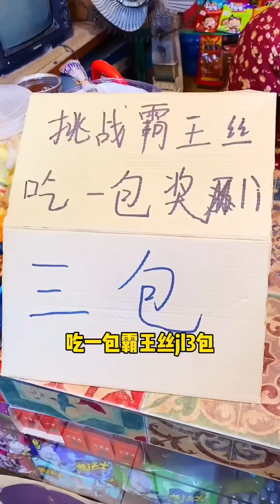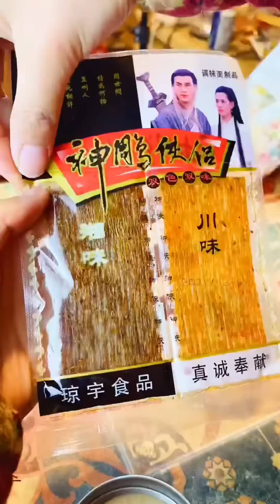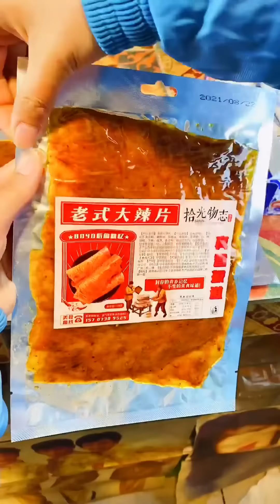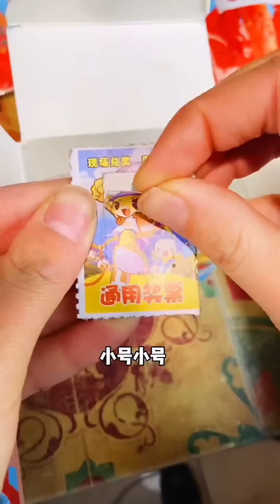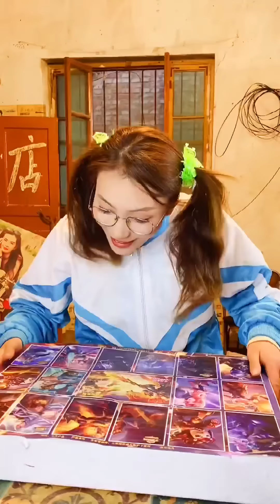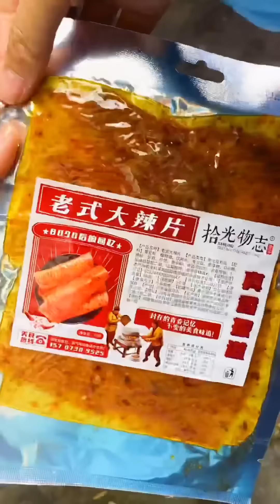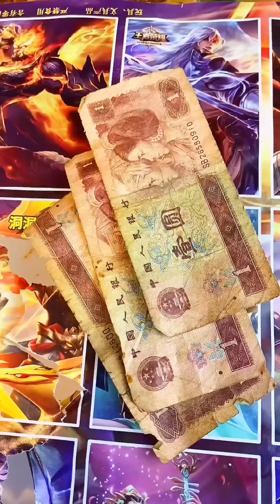你小時候吃的爆辣的辣條是哪個？